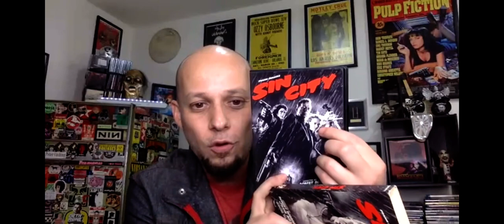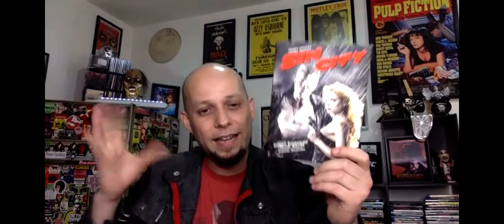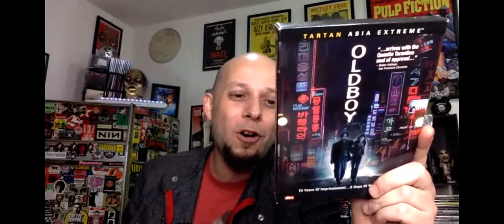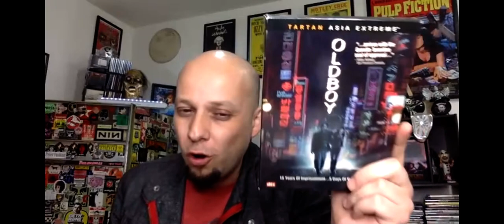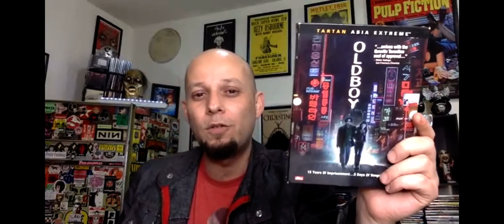Claudio y su TOP 10 d películas d cómics o novelas gráficas PARTE 2